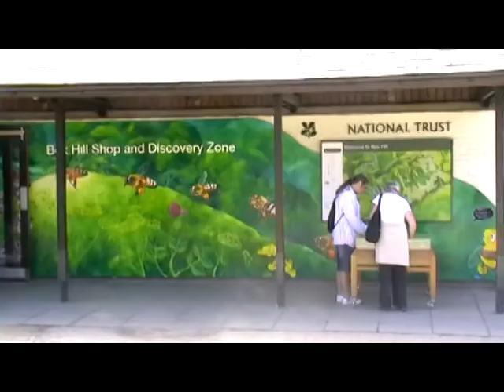lucy cavalier king charles spaniel visits box hill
jan 2011 was too long to wait.a nice day in september and we went to box hill country park near dorking,surrey.